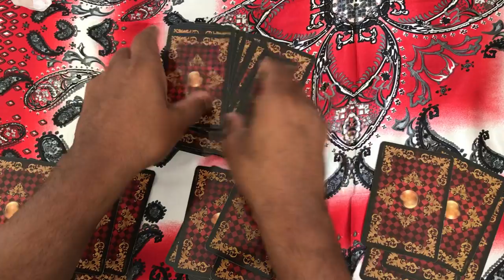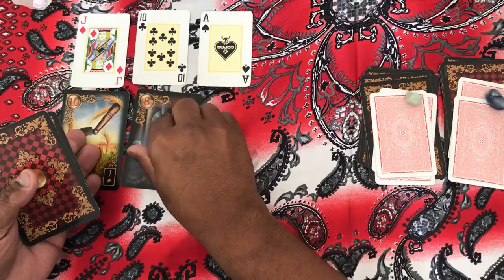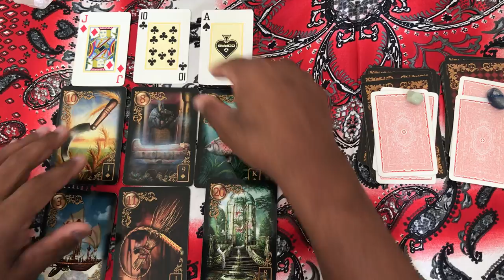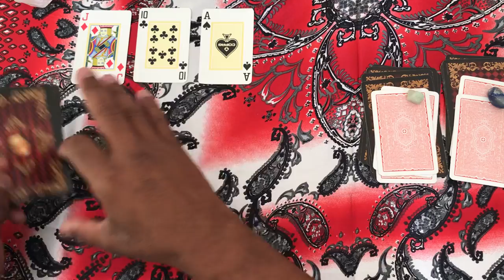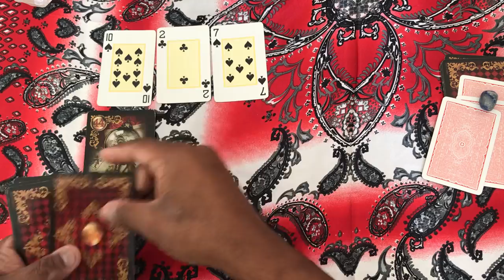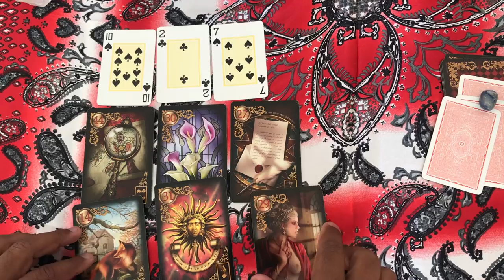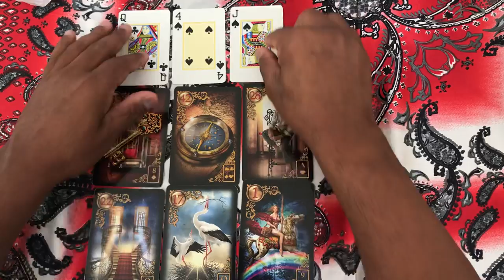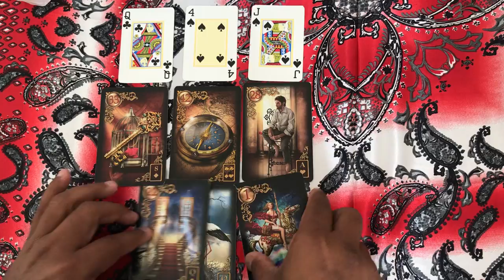ELE HOJE EM RELAÇÃO A VOCÊ! !!💘 [ Tarot Responde ] Tarô [Tarô ] Tarot